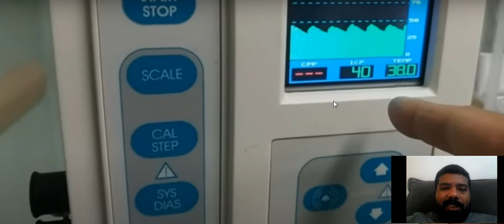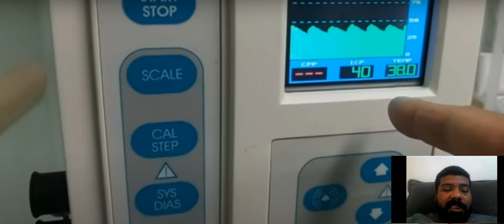Cateter de PIC